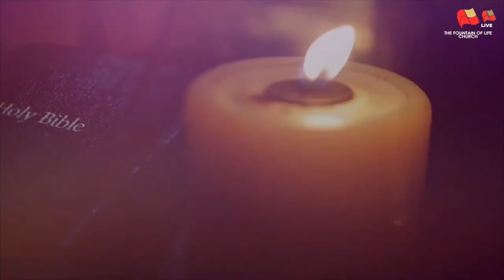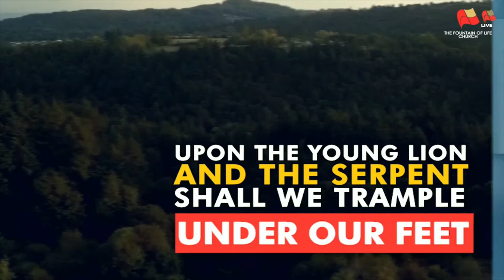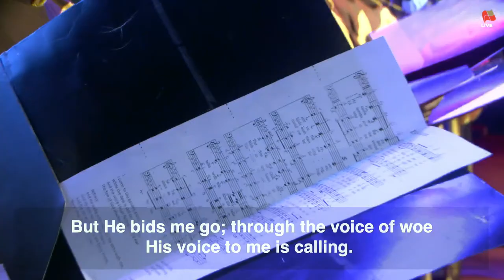Fountain TV: Sunday Second Service Live Broadcast | September 19th, 2021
Sunday Service Live Broadcast at The Fountain of Life Church, Ilupeju, Lagos, Nigeria on September 19th, 2021

Remember to Like our Channel and Share this live stream. God bless you.